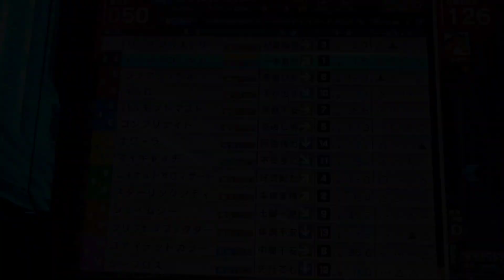【スタホ4／スターホース4】スターホース4をやってみた(その21)〈ヒツジクロニクル⑤〉《DGS》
star horse4